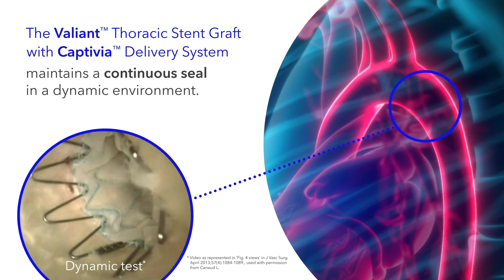Continuous seal of Valiant Captivia stent graft system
View the animation to learn more about the continous seal of Valiant Captivia stent graft that respects the moving aorta physiology.